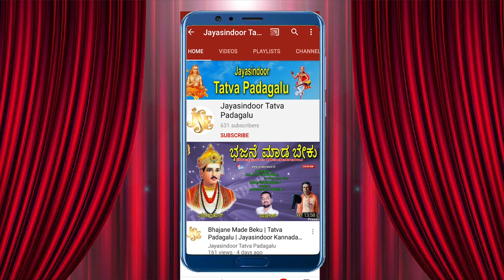Hanumanthappa Tatwa Padagalu | Kada Bedele Mayi | Jayasindoor Tatva Padagalu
Song Name : Kada Bedele Mayi
Singer : Hanumanthappa Hegede